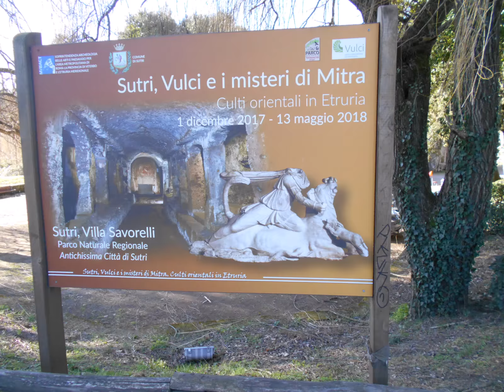Sutri Mitreo ed Anfiteatro